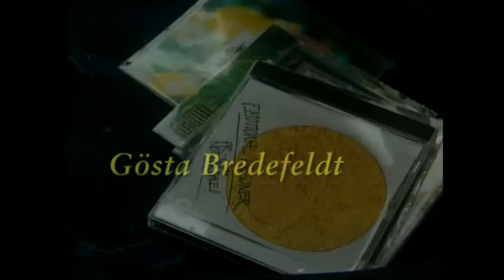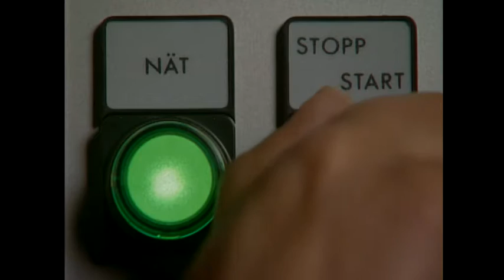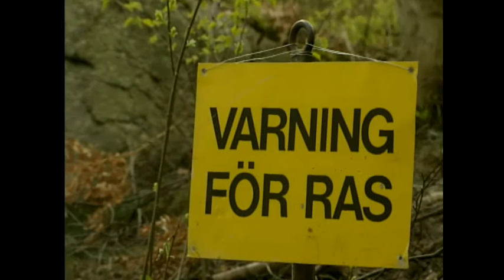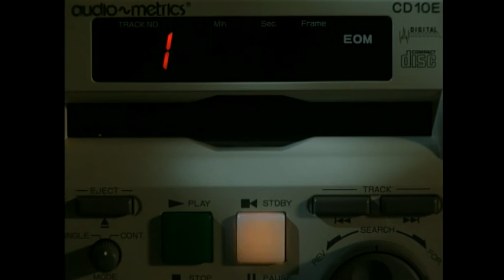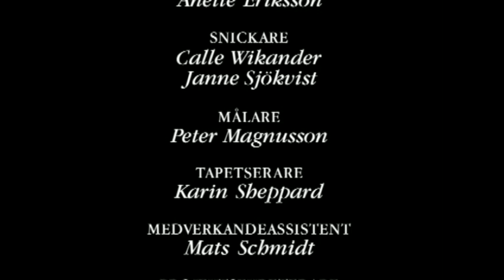Radioskugga - Avsnitt 1 av 16.